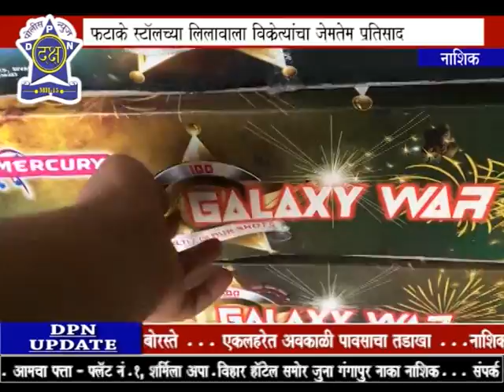फटाके विक्री करणाऱ्या विक्रेत्यांवर उच्च न्यायालयाच्या अटीमुळे संक्रांत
दक्ष पोलीस न्युज